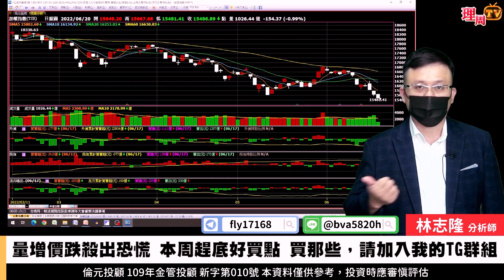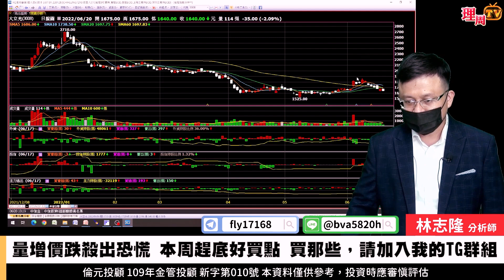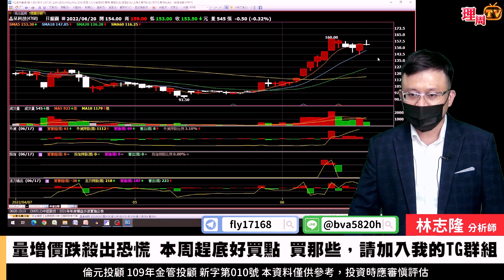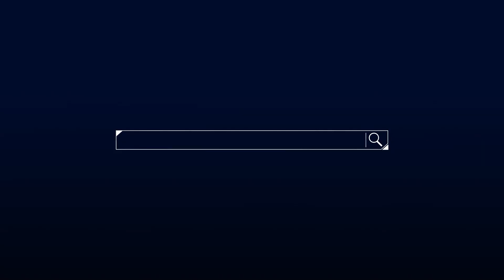理周TV-20220620盤中-林志隆 股動人生／量增價跌殺出恐慌 本周趕底好買點買那些，請加入我的TG群組⭕️德微、鈺齊、晶呈...❌欣興、景碩、技嘉、長榮、茂達、世芯、聯詠、天鈺...